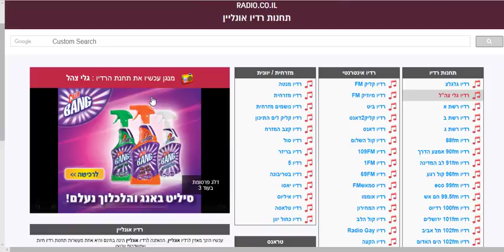ADIO Cilit Bang radiocoil 12 09 2017